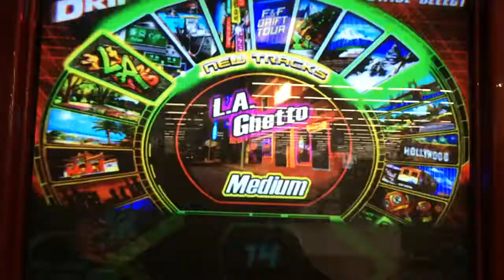F&F Drift All Tracks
Track: Takayama Countryside